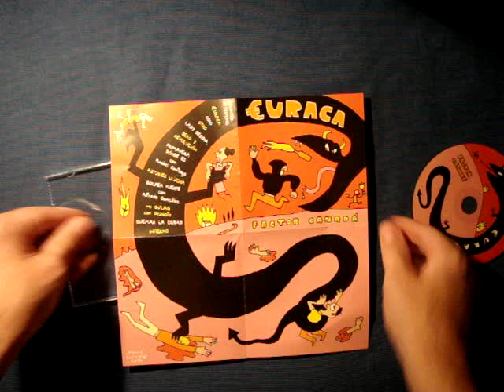€uraca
Un vistazo a la portada, la galleta y el folleto desplegable de "€uraca", el último CD de "Factor Canadá", editado por Algamar Producciones.